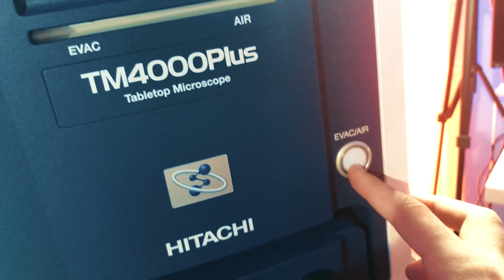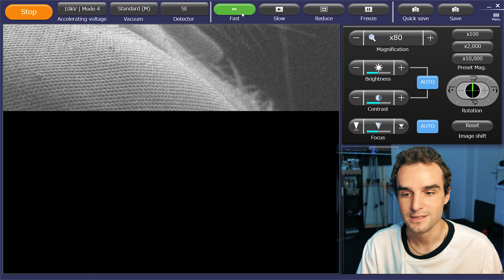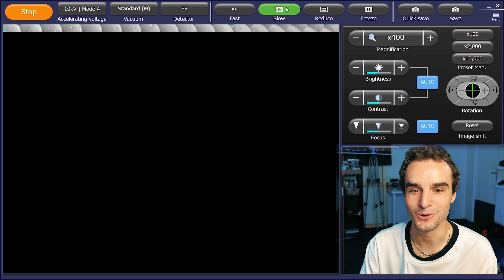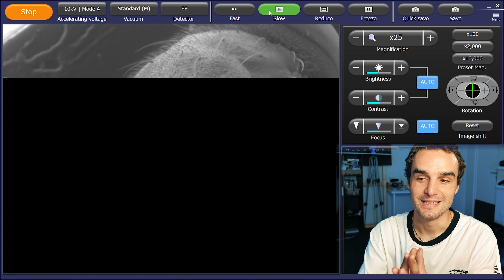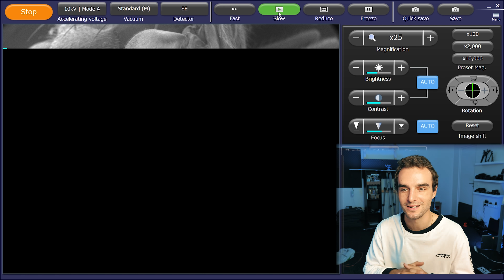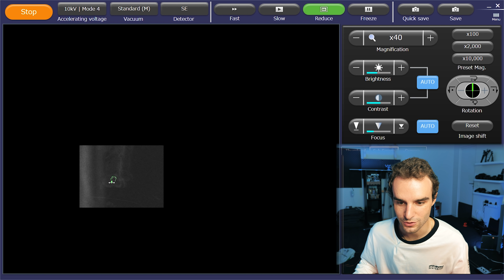Vous n'avez JAMAIS vu une mouche comme ça !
Mon observation préférée (pour l'instant...)